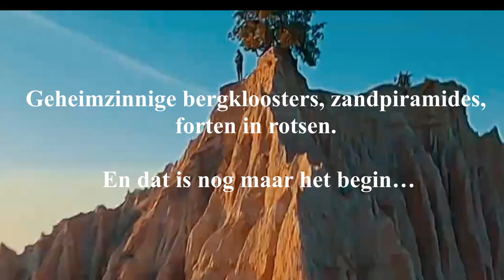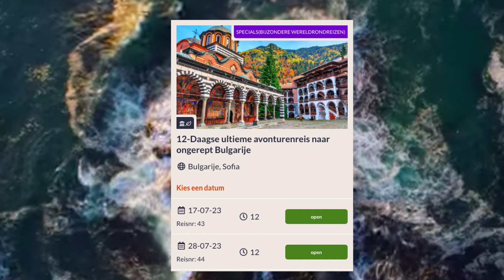12-daagse ultieme zomerreis door ongerept Bulgarije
Heb je aankomende zomer zin in een gave rondreis door Bulgarije? Neem dan snel contact op met Flow Reizen!